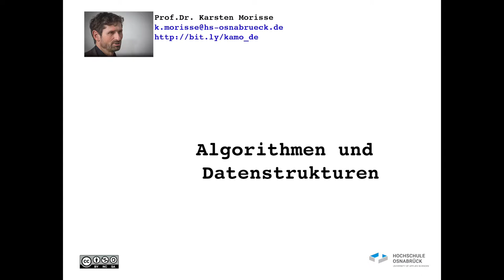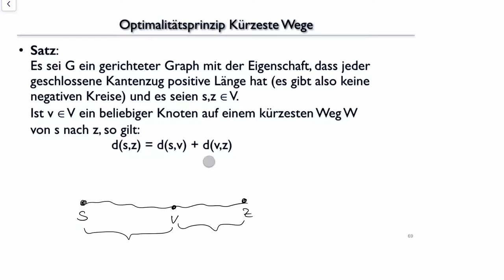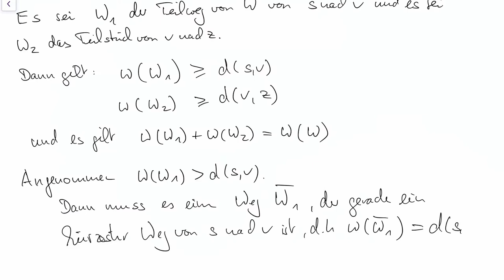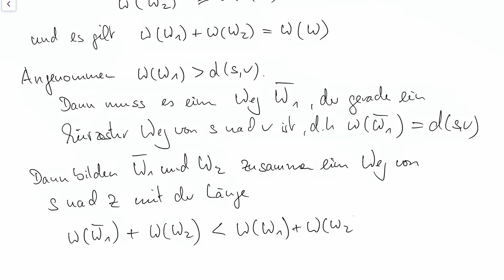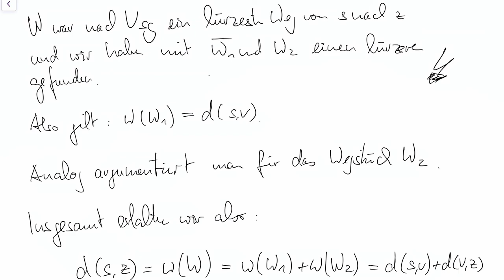aud 12 1 Optimalitaetsprinzip für kürzeste Wege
Otimalitätsprinzip für kürzeste Wege: es gilt
d(s,z) = d(s,v) + d(v,z) für jeden Knoten v auf einem kürzesten Weg von s nach z